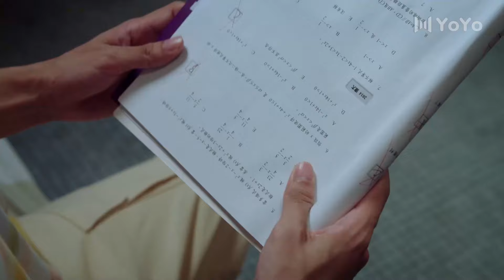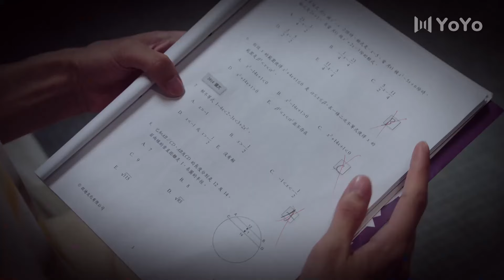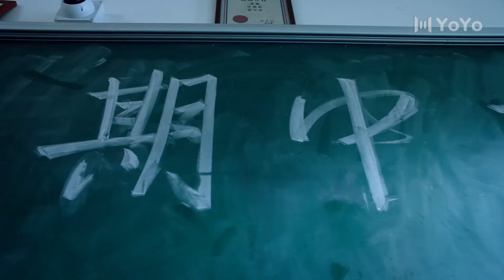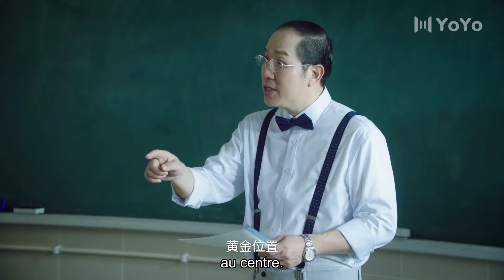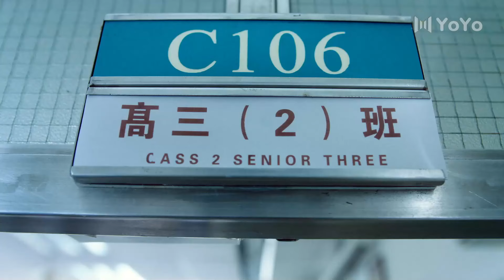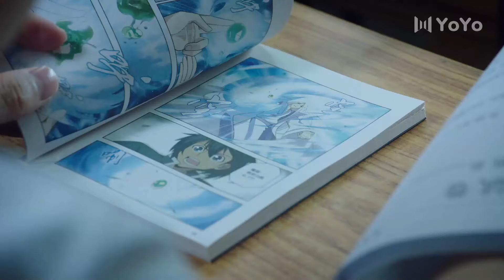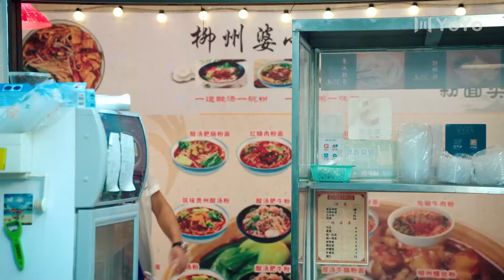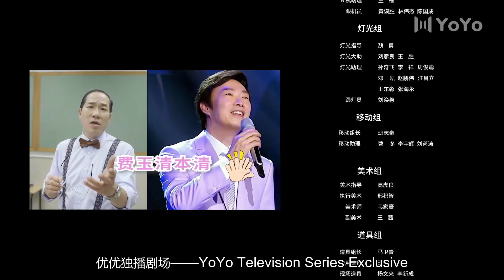【En Français 】Le nouveau venu 10💕The Newcomer💕东北插班生SerieChinoise CDrama YoYoFrenchChannel fresub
Genres: Comédie, Romance, Campagne
Episodes: 24
Avec